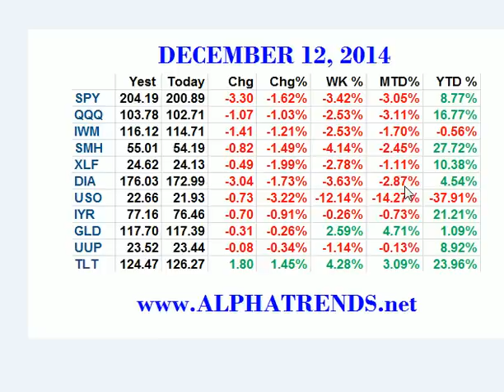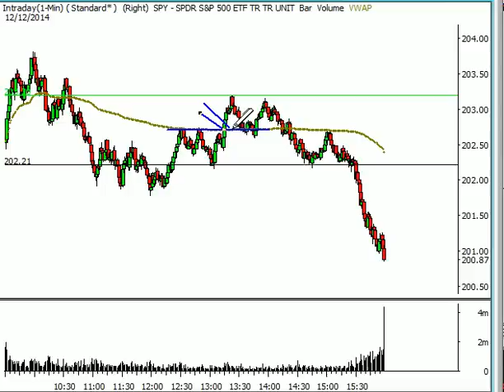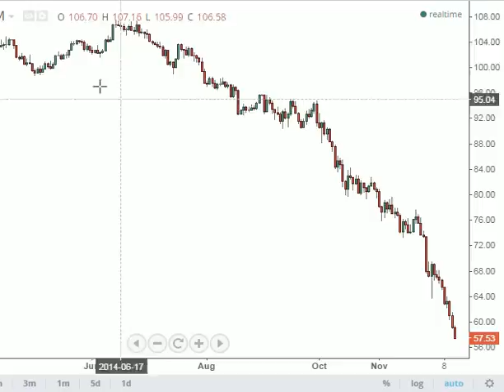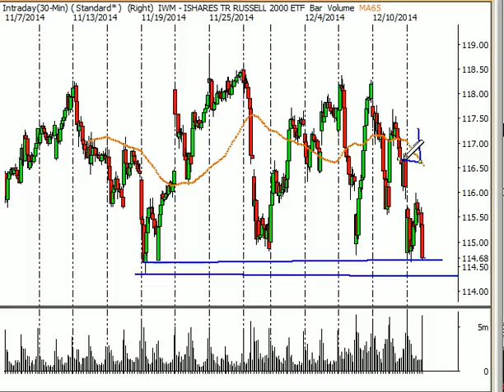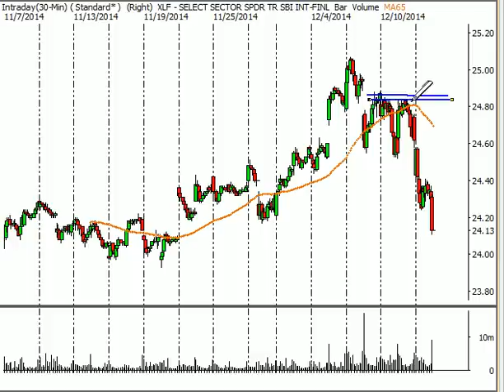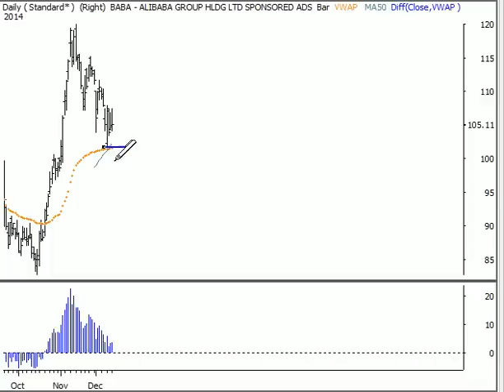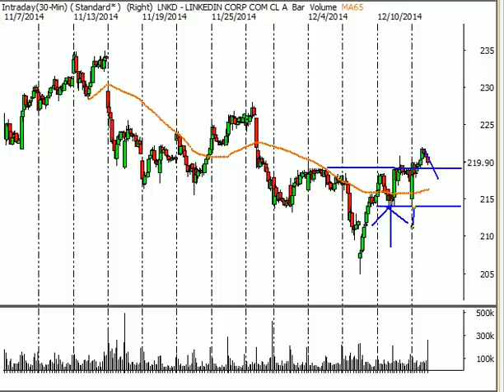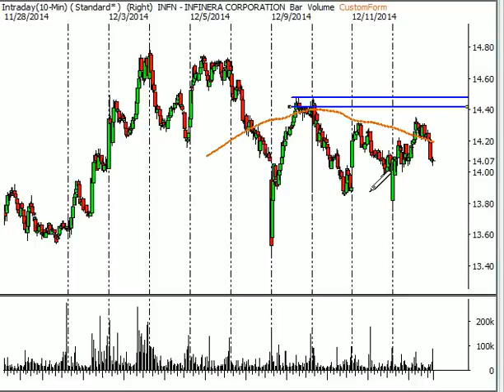Stock Market Analysis for Week Ending 12/12/14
• Advanced Trading Education designed to mold you into a successful trader and be able to seal gains in all market conditions.
• Stock Market Trends, Charting, Trade Chat Room, and much more…